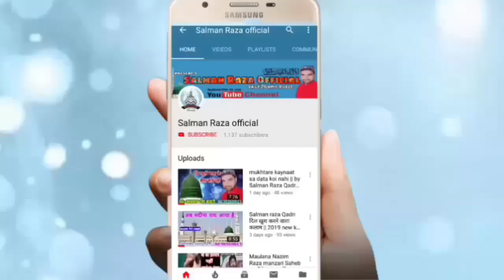किसकी आमद से उजाला है कोई और नहीं Kiski Amad se Ujala Hai || Hafiz Mohammad Rafi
Hi,

is video mai nabi ki amad ke bare mai bataya gaya hai
ke kiski amad se ujala hai sare alam mai
 juloos e Mohammadi shahbazpur Kalan Jila Sambhal Uttar Pradesh

अपनी नाते पाक या तक़रीर रिकोर्ड कराने के लिए या अपने यहाँ के
जलसे रिकोर्ड कराने के लिए सम्पर्क करें या फिर यू ट्यूब पर
अपलोड कराने के लिए सम्पर्क करें हमारा